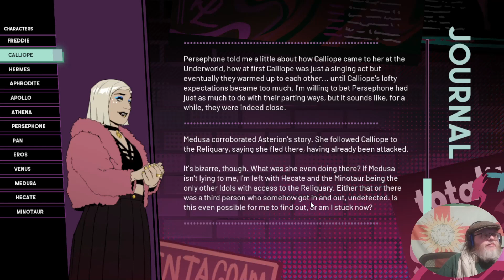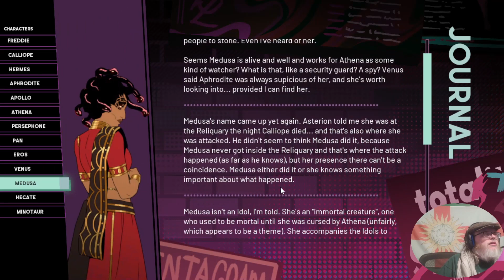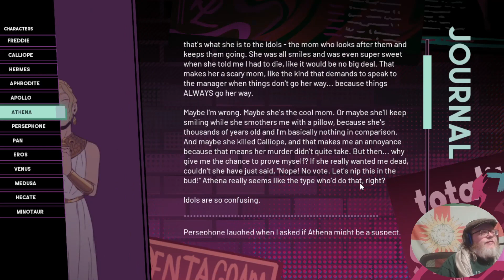Stray Gods: The Roleplaying Musical, pt 8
It's time to visit The Viper's Den and speak with the most infamous stone-waller, Medusa, herself. What does the snake lady know?